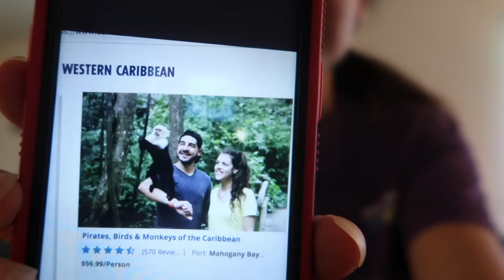Nearing a drought